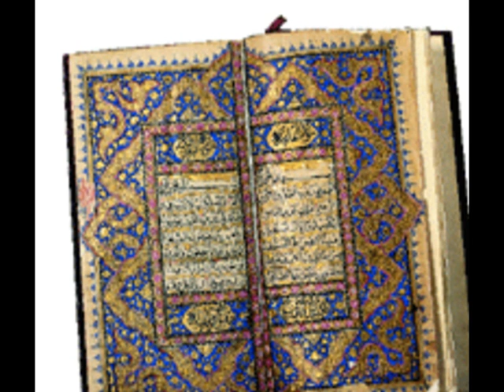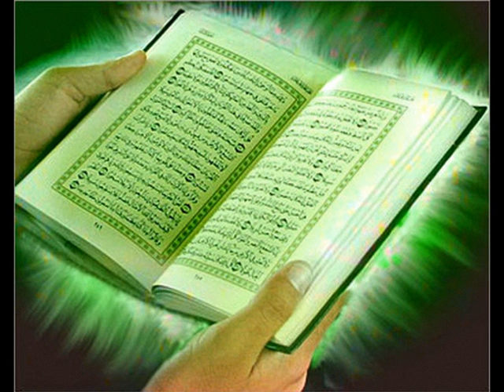Naim Ef.Hamzabegovic Islam,Bosna,Kuran.VOB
Naim Ef.Hamzabegovic,Islam,Bosna,Allah,Kuran